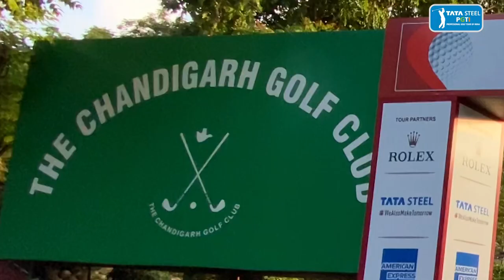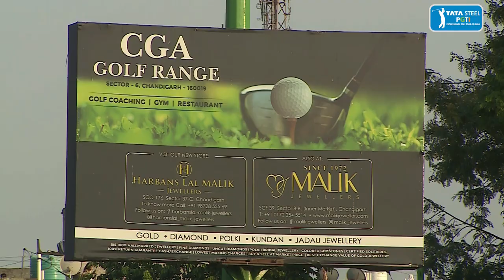Garden City of Chandigarh and the iconic CGA, The nursery of Indian Golf!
The nursery of Indian golf! With a wonderful enabling environment, the city of Chandigarh provides the best learning space for a budding golfer, along with challenging conditions for the pros to fine tune their game. With an inspiring legacy of producing outstanding players at the international level, one can expect the emergence of more champions from the City Beautiful in the future!